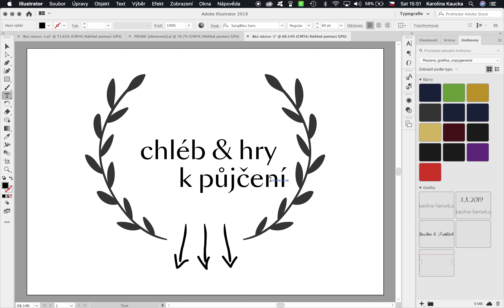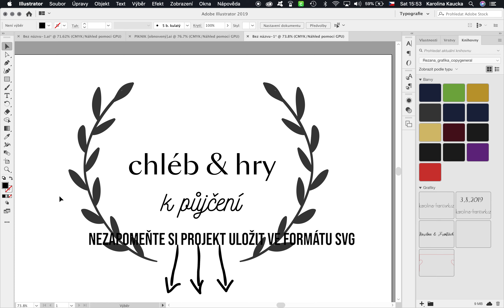Jak udělat obrysy z textu v adobe illustrator?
Jak si upravit text v Adobe Illustrator pro Cricut Design Spae nebo jakýkoliv plotr. Nejen domácí plotr.